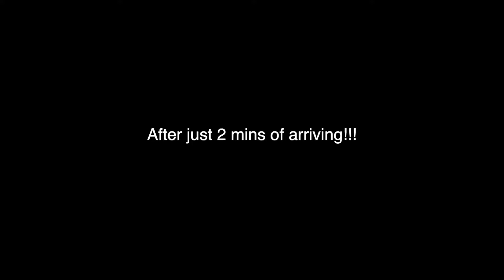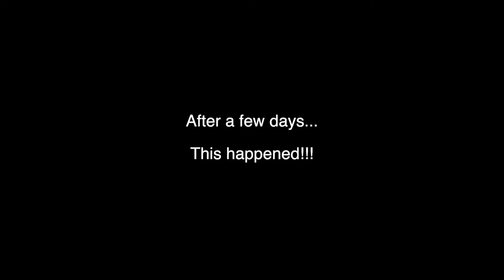SURPRISING MY BROTHER WITH A DELL INSPIRON LAPTOP !!!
As he is the youngest of em all, he is one of my favourite cousins too! Thus, we gifted him a brand new laptop and here is his reaction!!